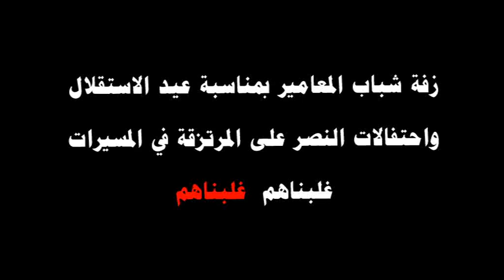زفة شباب المعامير بمناسبة عيد الاستقلال